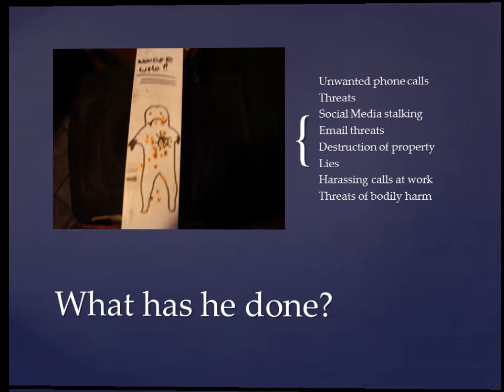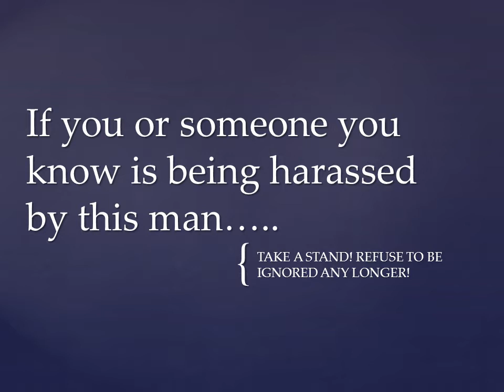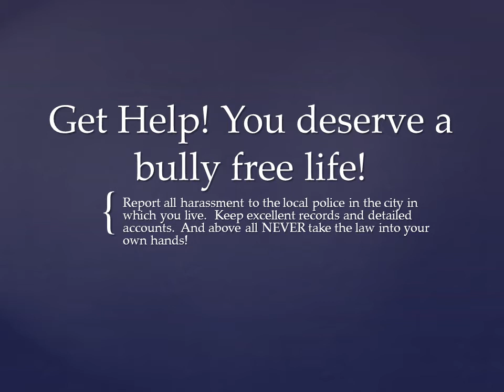Enough is Enough - Donald Walters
This man has been harassing me for the last 2 years.  Police call it freedom of speech...It works both ways!